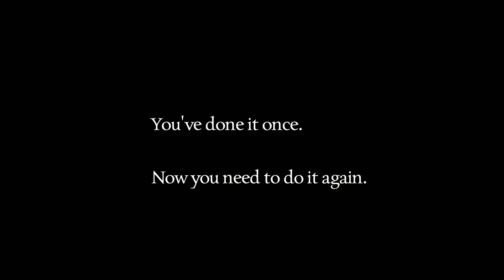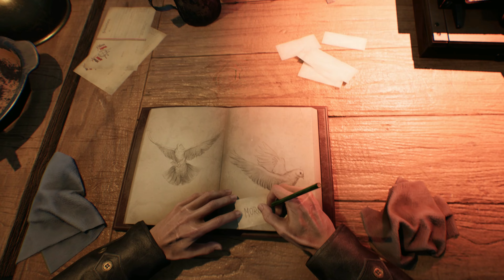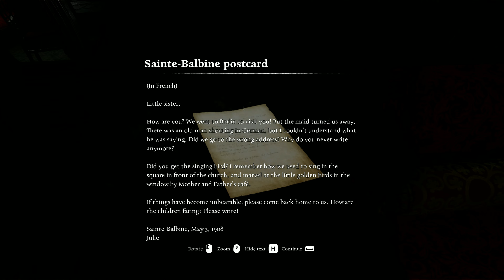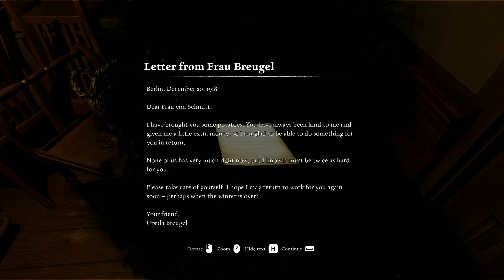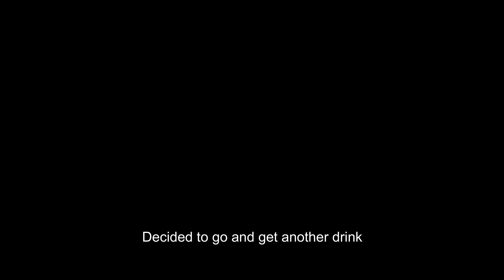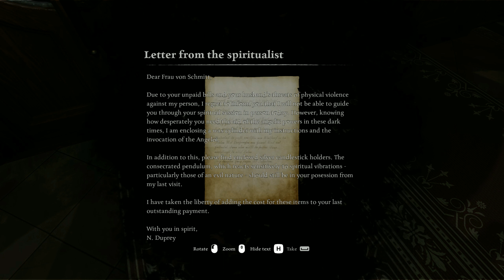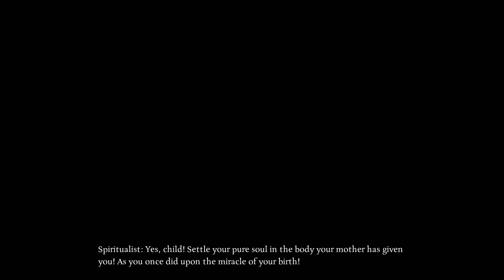Maximum Spooky Engaged | Ad Infinitum - Part 1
My first day back to the grind I start with a horror game, oh joy.